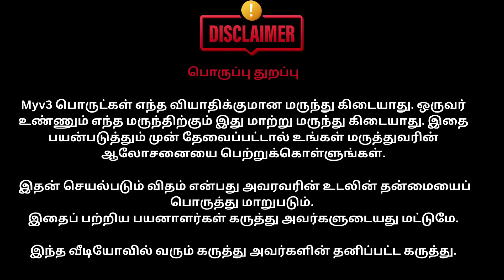MAILAVAGANAN S ERODE FLOOR CLEANER